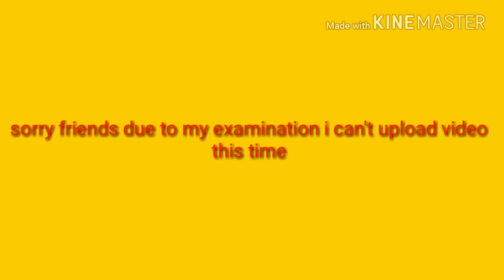Delay in uploding video due to exam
Friends sorry for this.. Enjoy another video